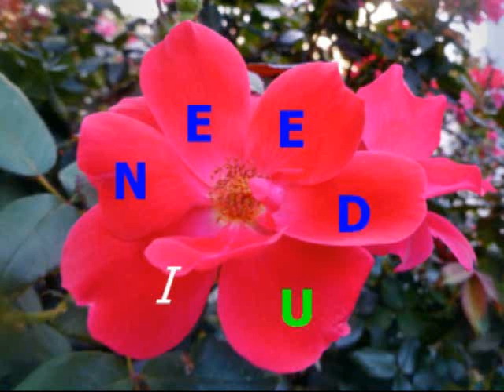Serenity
My bro. Dennis playing rhythm on his Les Paul my niece playing bass on her Squire and me playing lead on my Fender.I hope you like it.Thank you!